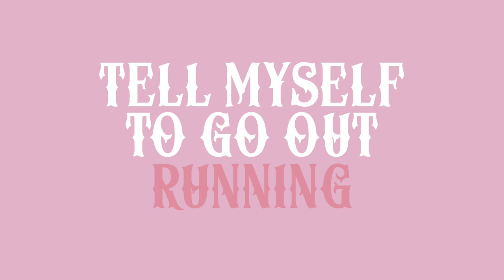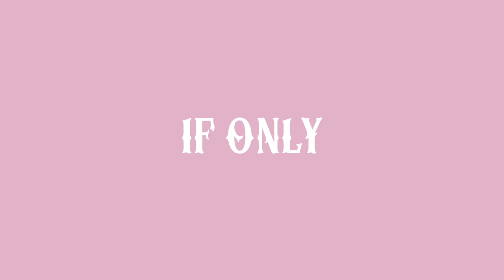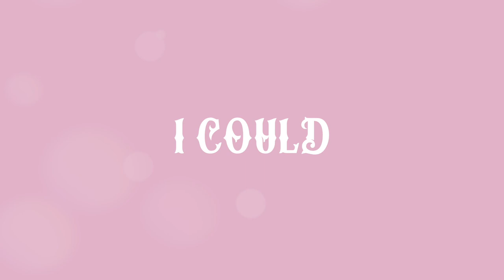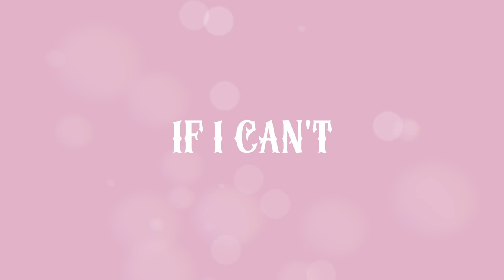Zoë Ferguson - Calories (Official Lyric Video)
While her most recent single, “Die Alone”, continues to find praise, rack up streams and stir her devoted 500k+ followers into a frenzy, 21-year-old Portland-based artist/influencer Zoë Ferguson is showing no sign of letting up.  Now primed to release her highly anticipated single, “Calories”, on October 21st, Zoë digs deep and looks below the surface to deliver one of her most personal and empowering songs to date.  After sharing a short, acoustic clip of her performing, “Calories”, on TikTok late last year, the response was immediate and the clip quickly went viral, with fans and strangers alike latching on and patiently waiting for its release ever since.  Continually turning heads and proving herself as an artist to watch at every turn, Zoë Ferguson undoubtedly has her finger on the pulse and has the talent, drive and work-ethic to back it up.

Lyrics:
If only I could love you like I love the color blue…
Then maybe I’d be a little nicer to you
Maybe if I eat nothing
Then I’ll feel something
When I look at myself in the mirror
Tell myself to go out running
Call it fun
And then after I’ll skip dinner

If only I could love my body
Do you think it would make life easier for me
Because I can’t breathe
After counting all my calories
Do you think I could love somebody
If I can’t even love a single part of me
When I’m so weak
Counting all my calories

Tired of pretending like I don’t have a clue
And saying I’m not hungry so I have an excuse

But then I’m left with nothing
If I eat something
And I’ll hate the way I look in the mirror
So I go out running
Call it fun

Hate the way I look at me
I can be so mean
Fighting my reflection like
She’s the enemy

Can this nightmare be over please?

RDFO-0014
Zoë Ferguson - Calories

Don't forget to allow notifications!

ALL FOR THE LOVE OF MUSIC | RockDafuqOut Records, LLC